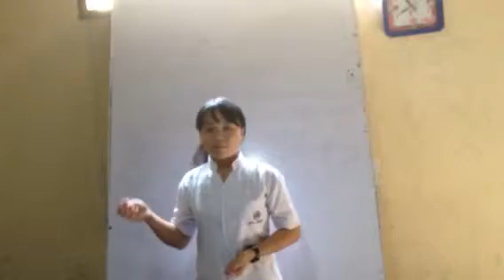113:1-9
STT SETIA STUDENTS QUOTING SCRIPTURE EXPRESSIVELY